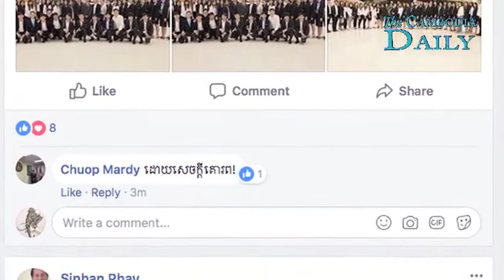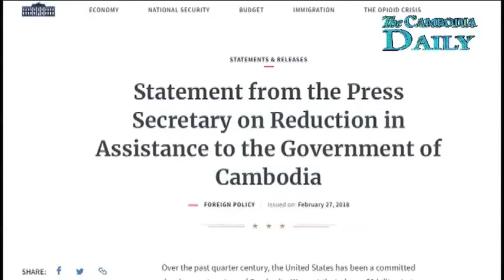រដ្ឋាភិបាលក្រុងភ្នំពេញសោកស្តាយចំពោះការកាត់ផ្តាច់ជំនួយរបស់សហរដ្ឋអាមេរិក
អ្នកនាំពាក្យទីស្តីការគណៈរដ្ឋមន្ត្រីលោក ផៃ ស៊ីផាន សម្តែងការសោកស្តាយចំពោះការសម្រេចិត្តរបស់សហរដ្ឋអាមេរិក និងសហភាពអឺរ៉ុបដែលសំរេចកាត់ផ្តាច់ជំនួយ និងថែមទាំងព្រមានដាក់ទណ្ឌកម្មលើរដ្ឋាភិបាលកម្ពុជា។
 លោកផៃស៊ីផានបានសរសេរក្នុងទំព័រហ្វេសប៊ុករបស់លោក ចុះផ្សាយកាលពីថ្ងៃទី២៨ ខែកុម្ភៈ ថាចំណាត់ការរបស់សហរដ្ឋអាមេរិកនិងសហភាពអឺរ៉ុប គឺជាការមាក់ងាយលទិ្ធប្រជាធិបតេយ្យកម្ពុជាតាមរយៈលុយជំនួយរបស់ខ្លួន និងការដាក់ទណ្ឌកម្មលើពលរដ្ឋខ្មែរដែលជាអ្នកស្រឡាញ់លិទ្ធិប្រជាធិបតេយ្យពិតប្រាកដ ព្រមទាំងបង្ហាញពីកាយវិការមិនស្មោះត្រង់ក្នុងកិច្ចការកសាងលទ្ធិប្រជាធិបតេយ្យដ៏ក្មេងខ្ចីរបស់កម្ពុជាពីសំណាក់ក្រុមប្រទេសទាំងនោះទៀតផង។
សហរដ្ឋអាមេរិកកាលពីថ្ងៃអង្គារបានសម្រេចផ្អាកផ្តល់ជំនួយ យោធានិងជំនួយដល់អគ្គនាយកដ្ឋានពន្ធដារនិងជំនួយខាងផ្នែកកសាងសមត្ថភាពអាជ្ញាធរមូលដ្ឋានចំនួន៨លាន ៣សែន។
សេតវិមានប្រធានាធិបតីសហរដ្ឋអាមេរិកអះអាងថាការកាត់ផ្តាច់ជំនួយសំខាន់ៗទាំងនេះដោយសារស្ថាប័នរបស់រដ្ឋទាំងនោះជាប់ពាក់ព័ន្ធទៅនឹងការបំផ្លាញលទ្ធិប្រជាធិបតេយ្យនៅកម្ពុជា។ ក្នុងរយៈពេល២៥ឆ្នាំមកនេះសហរដ្ឋអាមេរិកបានចំណាយទឹកប្រាក់សរុបជាង ១ពាន់លានដុល្លារដើម្បីជួយដល់វិស័យសេដ្ឋកិច្ចសង្គមកិច្ច និងប្រជាធិបតេយ្យនៅក្នុងប្រទេសកម្ពុជា។
តំណារាស្រ្តរបស់សហរដ្ឋអាមេរិកជាច្រើនសាទរចំពោះវិធានការរបស់ រដ្ឋាភិបាលក្រុងវ៉ាស៊ីនតុនហើយថាការកាត់ផ្តាច់ជំនួយទាំងនេះបាន បង្ហាញយ៉ាងច្បាស់ថាទំនាក់ទំនងរវាងកម្ពុជានិងអាមេរិក កំពុងធ្លាក់ចុះដុនដាបយ៉ាងខ្លាំង។លើសពីនេះទៅទៀត ក្រុមតំណាងរាស្រ្តអាមេរិកាំងធ្លាប់ព្រមានថា ពួកគេកំពុងរៀបចំច្បាប់មួយដើម្បីជំរុញឲ្យរដ្ឋាភិបាលរបស់ខ្លួនបង្កកទ្រព្យសម្បត្តិលោកហ៊ុន សែននិងក្រុមគ្រួសារ រួមទាំងមន្រ្តីនៃរដ្ឋាភិបាលក្រុងភ្នំពេញផងដែរហើយនិងចុងក្រោយ គឺអាចឈានទៅដល់ការបញ្ឈប់ការអនុគ្រោះពន្ធនាំចេញសម្លៀកបំពាក់និងស្បែកជើងទៅកាន់ទីផ្សារអាមេរិកទៀតផង៕